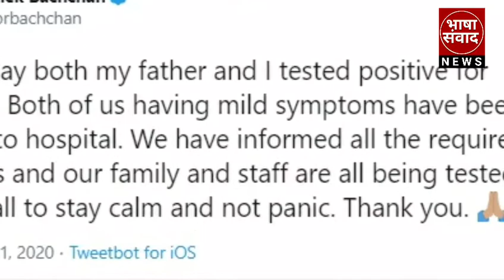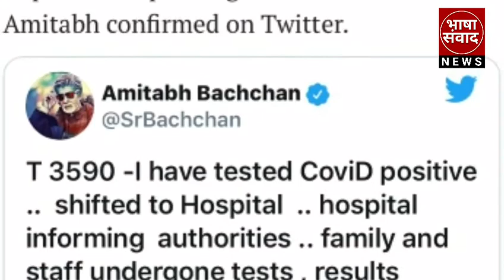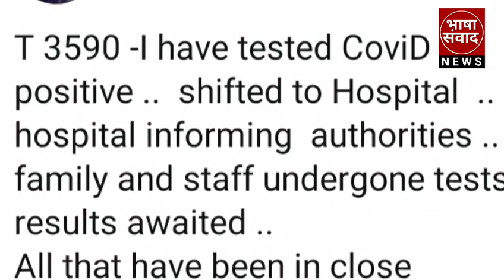अमिताभ बच्चन कोरोना पॉजिटव,रेखा का बंगला भी हुआ सील!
अमिताभ बच्चन कोरोना पॉजिटव,

खुद ट्वीट कर के दी जानकारी,

मुम्बई के नानावती अस्पताल में हुए भर्ती,

कहा, पिछले 10 दिन में मेरे सम्पर्क में रहे लोग टेस्ट कराए।

Only AmitabhBacchan & Abhishek reported to be Covid positive. All other family members reported negative.